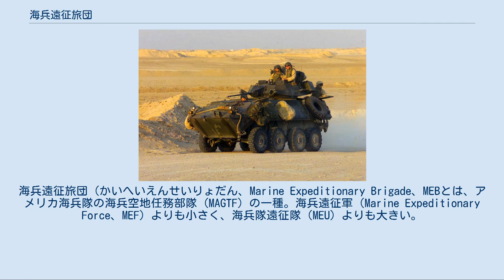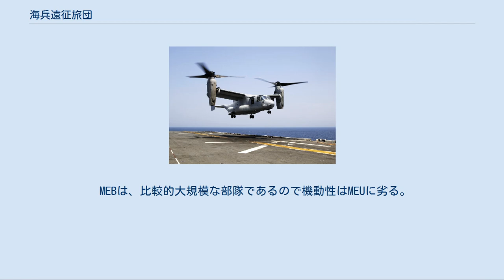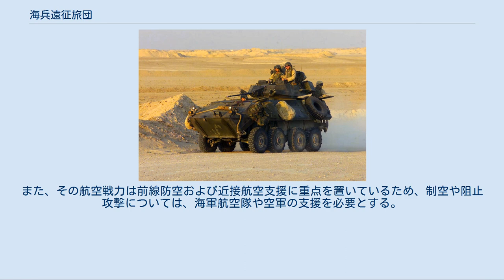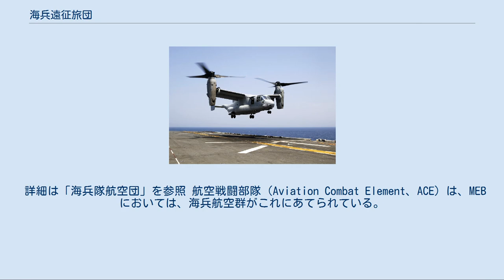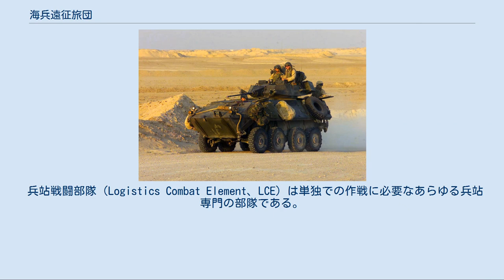海兵遠征旅団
海兵遠征旅団（かいへいえんせいりょだん、Marine Expeditionary Brigade、MEBとは、アメリカ海兵隊の海兵空地任務部隊 (MAGTF) の一種。海兵遠征軍（Marine Expeditionary Force、MEF）よりも小さく、海兵隊遠征隊（MEU）よりも大きい。
 他の日本語訳には海兵機動展開旅団がある。
 海兵遠征旅団（MEB）は、増強された海兵隊歩兵連隊・海兵航空群・戦闘支援連隊、そして司令部部隊より編成されている。
指揮官は通常海兵隊准将、総兵員は編成によって変わるが、約3,000名～2万名で、航空戦闘部隊を除けば、陸軍の旅団戦闘団におおむね相当する。
 MEBの特徴は、諸兵科混成で独立して作戦行動が可能な規模の地上戦力と、固定翼機・V/STOL機・回転翼機により前線防空から近接航空支援までを遂行できる航空戦力とを統合、独立した作戦行動能力を有する戦闘単位として常設し、さらに、独自の兵站部隊により、30日間に渡っての戦闘継続を可能にしたことにある。
これにより、MEBは、小規模ではあるが、完全に自己完結した陸空の戦力を有することとなった。
また、MEB司令部部隊は、MEF司令部から要員増強を受けることにより、統合任務群の司令部機能を務める能力を有している。
 MEBは、比較的大規模な部隊であるので機動性はMEUに劣る。
MEUが遠征打撃群 (ESG) の3隻の揚陸艦のみで展開可能であるのに対し、旅団の強襲部隊（AE）は、海軍の両用艦船20隻ないし26隻に搭載され、また、強襲第2弾部隊（AFOF）は、11隻の一般船舶に分乗することとなっている。
 その一方、陸戦力は比較的軽装備であるので、火力は陸軍の機甲部隊には及ばない。
また、その航空戦力は前線防空および近接航空支援に重点を置いているため、制空や阻止攻撃については、海軍航空隊や空軍の支援を必要とする。
 しかし一方、MEBはこれらの重装備の部隊よりもはるかに優れた戦略機動性を有しており、この特性を生かして、紛争の初期に投入されたMEUの増強部隊として、きわめて重要な役割を担っている。
 1980年代には、6個のMEB（第1、第4、第5、第6、第7、第9）が常設されていた。
その後、海兵隊の体制の変更などにより、現在では、第1、第2、第3海兵遠征軍（MEF）それぞれの隷下に第1、第2、第3と1個ずつのMEBが編成されるようになっている。
 このうち、日本に所在する第3海兵遠征軍隷下の第3海兵遠征旅団については、司令部部隊のみが常設され、各戦闘部隊については、必要に応じて、第3海兵師団など第3MEF指揮下の他部隊より抽出して編成することとなっている。
 地上戦闘部隊（Ground Combat Element、GCE）は、MEBにおいては、海兵連隊（歩兵連隊）を中核とした諸兵科混成部隊、連隊上陸団（Regimental Landing Team）である。
1個歩兵連隊を基幹として、戦車、対戦車、砲兵、軽装甲偵察、水陸両用強襲、工兵の各部隊から編成されており、最大編成においては1万5,000人の兵員を擁する。
 詳細は「海兵隊航空団」を参照 航空戦闘部隊（Aviation Combat Element、ACE）は、MEBにおいては、海兵航空群がこれにあてられている。
揚陸艦より運用される回転翼機・V/STOL機に加え、地上基地あるいは航空母艦から運用される固定翼の戦闘攻撃機、電子戦機、さらには空中給油機を有している。
また、地上部隊に対して防空援護を提供するため、MANPADSチームも編成されている。
 兵站戦闘部隊（Logistics Combat Element、LCE）は単独での作戦に必要なあらゆる兵站専門の部隊である。
MEBにおいては戦闘兵站連隊（CLR: Combat Logistics Regiment）がこれに充てられており、輸送、整備、建設工兵、医療、歯科、その他の技術の専門技術を提供する。
 指揮部隊（Command Element、CE）は、海兵遠征旅団司令官とその幕僚を含み、他の3つの実戦部隊に対し命令と統制（Command and Control）を行なう。
その中には海軍からの火力支援調整将校、偵察、監視、特殊通信、電子偵察、民事作戦に関する分遣隊が含まれる。